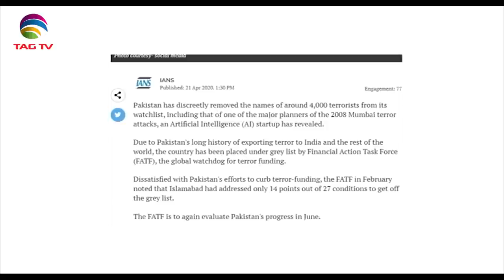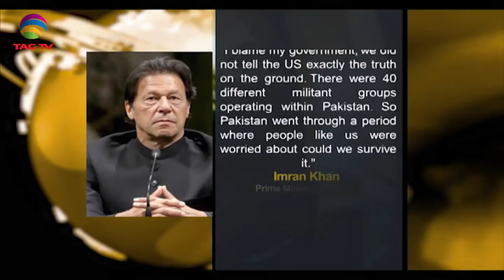Terrorism in South Asia - Newsweek South Asia November 01, 2020,Special News Bulletin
Terrorism in South Asia  - Newsweek South Asia November 01, 2020,Special News Bulletin-Courtesy:ANI